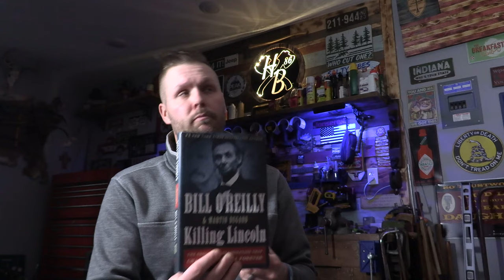Where is the country headed?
In this video I discuss our recent trip to Briar and Burley as well as the book I am currently reading and where are we heading.

Home Built 86 assumes no liability for damage or injury.  Home Built 86 highly recommends using professional tradesmen when necessary and assumes no responsibility.  No information given in this video is intended to take place of any training, local code, legal practices, or any other information or practices needed when working.   Any injury, damage or loss that may result from improper use of these tools, equipment, or the information contained in this video is the sole responsibility of the user and not Home Built 86.